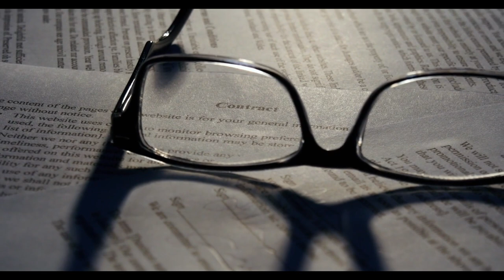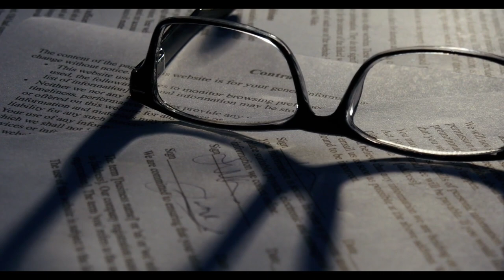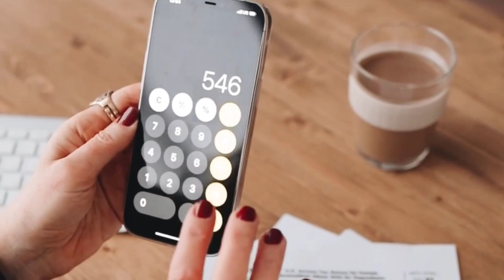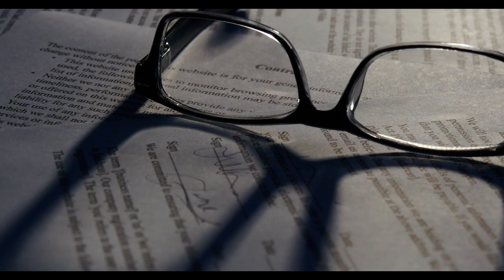Emekliye promosyon ödemelerinde rekor artış. İşte en yüksek para veren bankalar